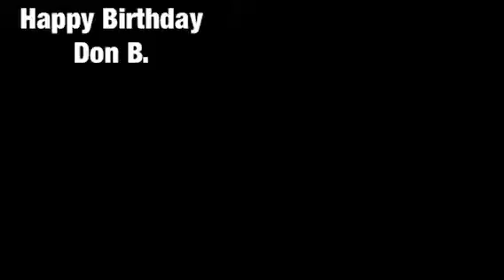Happy Birthday Don B.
Song-"Our Don" adapted from
Song-"My Girl" by Smokey Robinson
Sung by Don and Diane Giannico